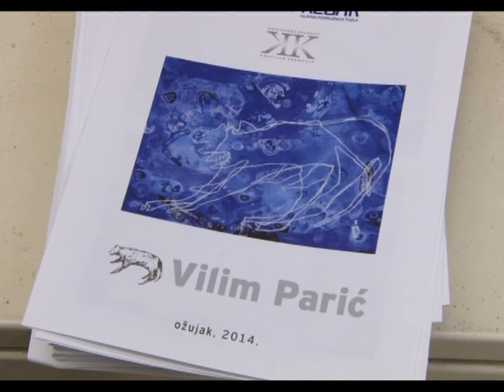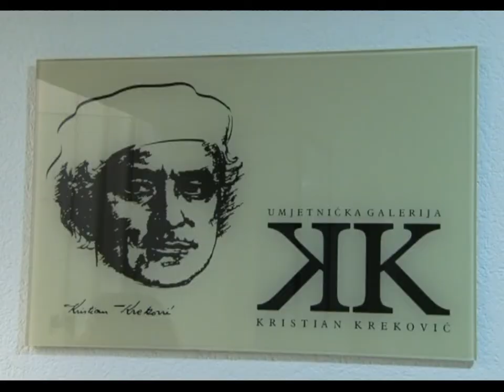Izložba slika Vilima Parića - 12.03.2014.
U Galeriji "Kristian Kreković" u Tuzli u utorak je upriličena prva samostalna izložba slika mladog akademskog slikara iz Travnika Vilima Parića. Karakterističnost njegovih djela ogleda se u gajenju simpatije autora prema hladnijim bojama. Kako kaže, kroz simbol životinje, na jedan način ispoljava svoje unutrašnje stanje, dajući mu materijalni oblik.